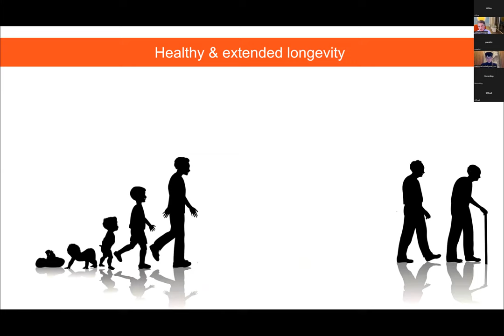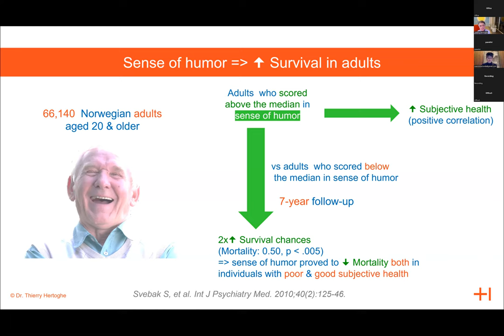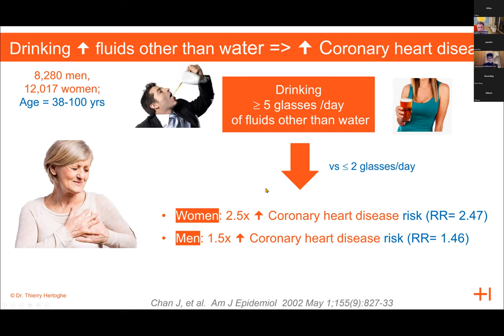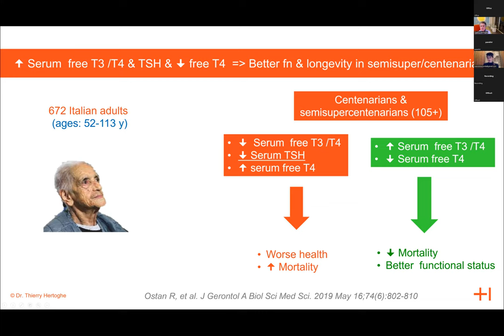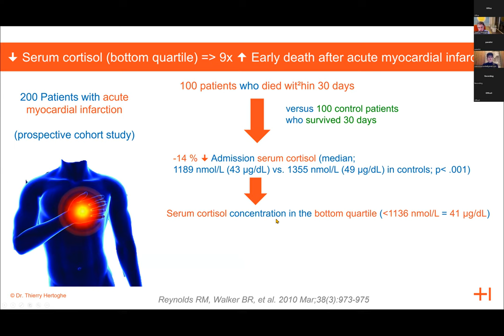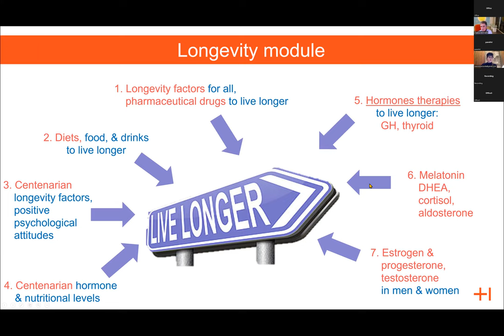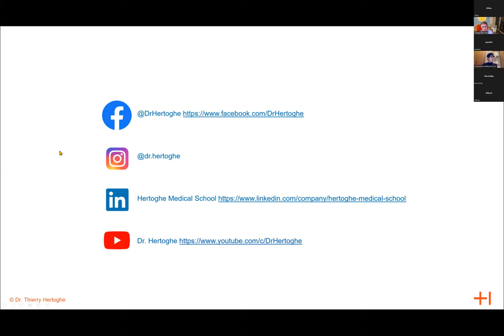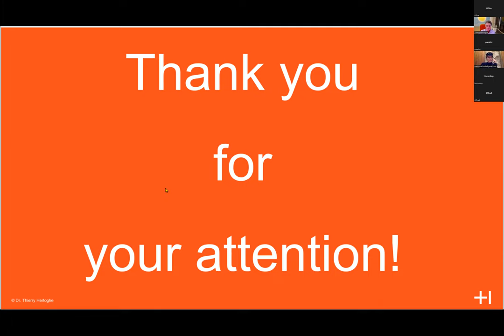REPLAY - Webinaire - Longévité: Régime alimentaire, thérapies nutritionnelles et hormonales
Ce webinaire fascinant présente les données scientifiques et des conseils pratiques utiles sur la manière d'améliorer votre mode de vie et votre alimentation pour vivre plus longtemps.

Vous apprendrez les dernières informations sur les modes de vie, les régimes alimentaires, les suppléments nutritionnels et hormonaux qui peuvent augmenter la longévité, mais aussi sur les polluants qui raccourcissent la durée de vie.

Vous découvrirez également le mode de vie des centenaires : leurs attitudes psychologiques bénéfiques, leur statut hormonal et en micronutriments mais également leurs conseils pour vivre plus longtemps !

Nous espérons que cette vidéo pleine d'informations prêtes à l'emploi vous plaira. Découvrez nos nombreuses vidéos sur les différentes thérapies hormonales sur notre chaîne YouTube.

La Hertoghe Medical School vous offre une connaissance approfondie des différentes thérapies hormonales grâce à un grand nombre de cours, de programmes et de livres médicaux. Cette vidéo est une introduction du module 3 du cyle 2 du Postgraduate Training Program

Bonne lecture !

L'équipe du Dr. Hertoghe